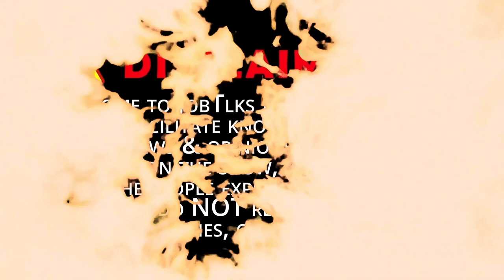The Role of Rope in the Fire Service | JobTlks Podcast S02E18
How many of us are “into” rope? How often are we using it, and in what capacities? It’s a simple question that, at first, many might not raise their hands. When we think of rope in the fire service, many initially default to thinking of highly technical skills: rope rescue technician courses, the rigging of complex systems, highlines, high-angle rescue, and confined space rescue, to name a few.
But this week’s episode challenges those assertions and highlights that the effective use of a rope is one of the single most indispensable tools we have as firefighters, and we use it almost every day: from the newest members to the most highly qualified specialty teams. From the basics of ropes and knots, hauling lines and tools, self-rescue and bailout, and rapid intervention teams to simply securing objects or making our lives a little bit easier at the station, the JobTlks team highlights the many applications in which rope enhances our ability to successfully conduct operations big and small.
Serving as simply the beginning of a broader conversation, this episode serves to open the door to the almost infinite applications of one of our most effective tools. So jump into the conversation (wearing a safety line of course) and share your thoughts!
As always, Thank you for your continued support. We couldn’t do this without you. Make sure you tune in every Saturday at noon for a new episode!
to find our upcoming events, merchandise, & web site